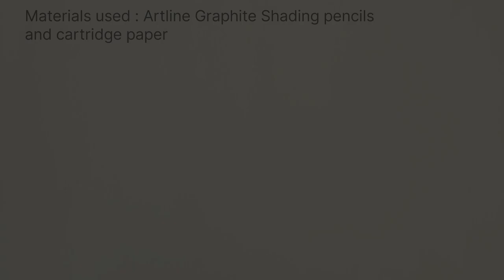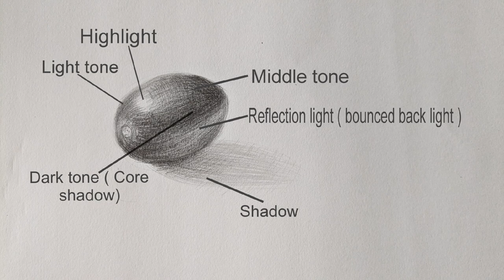| Nature Object Study - Tomato | Pencil Shading ( Rendering) | Artist Kevin Dias |